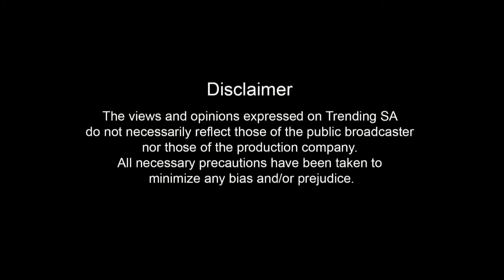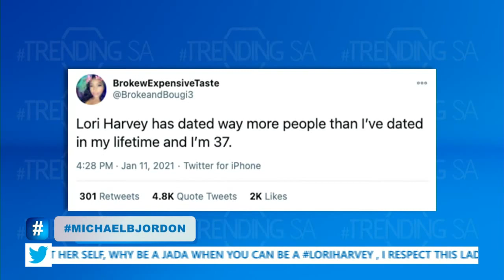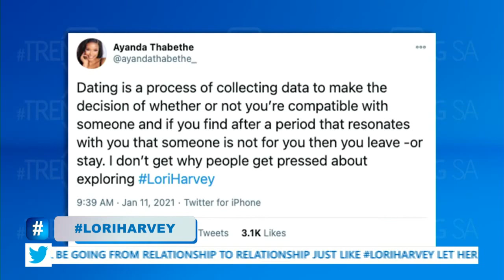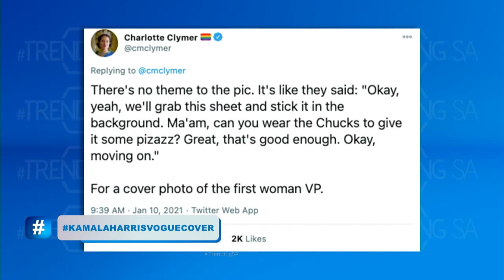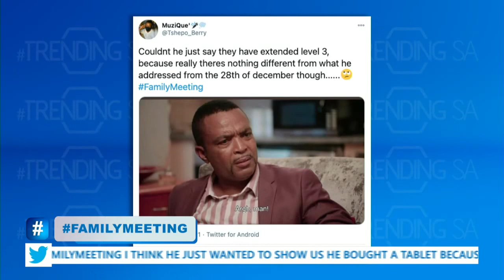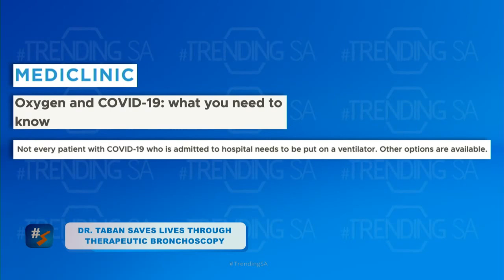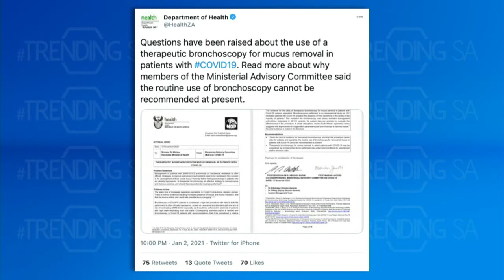TrendingSA Episode 182: Lesego Thlabi, Brendon Petersen & Dr Emmanuel Taban